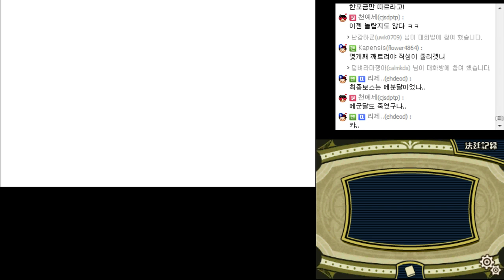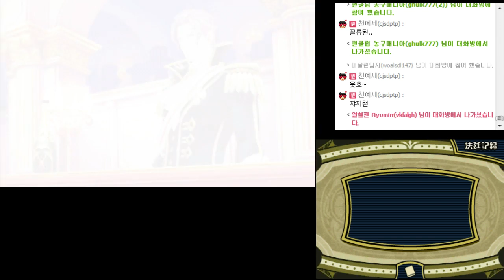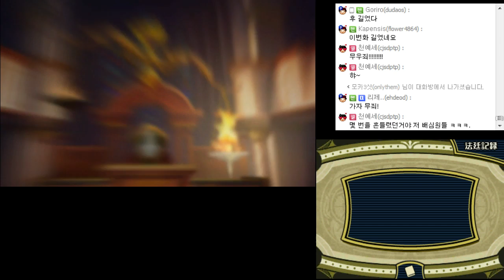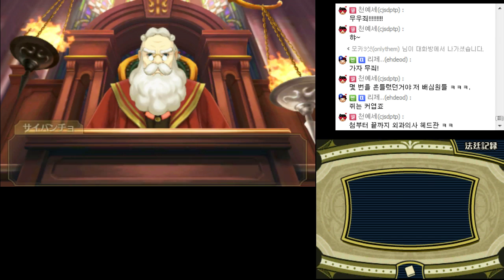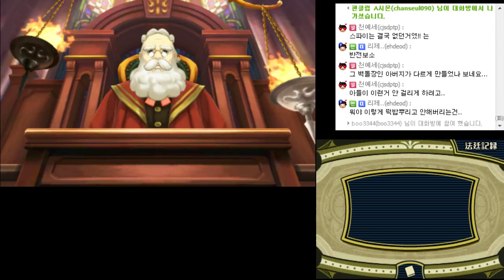게임유희록 - 대역전재판 #85(3DS) 大逆転裁判 #85[레비]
시즌 24 : 대역전재판(3DS)